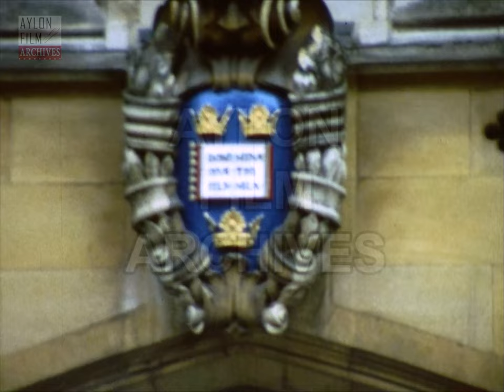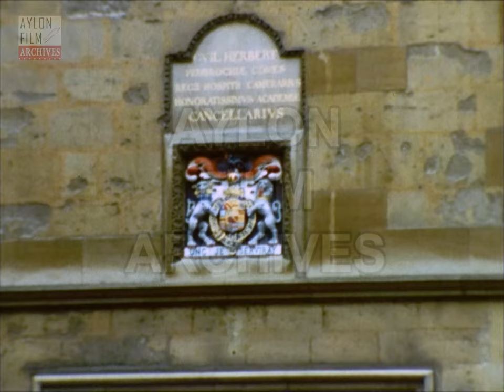University of Oxford - England, United Kingdom 1988 (silent super 8mm film)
Description:
We are in Oxford, England. The film opens with Oxford University, the oldest university in the English-speaking world.

We see the imposing building of New College as well as a group gathered in front of it. The filmmaker shows us views from the building complex and with a close up shot, we see the university’s coat of arms which reads in Latin "Dominus Illuminatio Mea" (The Lord is my light), surrounded by three golden crowns while a little above focuses on the Christ's College’s coat of arms which is a constituent college of the University of Cambridge.

Afterwards, we see the bridge, known as the Oxford’s Bridge Of Sighs but is officially called Hertford Bridge as it connects two parts of Hertford College over New College Lane. The lens focuses on New College Lane, a historic street in central Oxford, named after New College, one of Oxford's oldest colleges.

The filmmaker focuses on Oriel College which is the Joint School of Philosophy and Theology. Next, we see the Bronze statue of William Herbert Earl of Pembroke in the Bodleian library square courtyard as the camera shows us the rooms of each department with people are walking around.

The film closes with the Radcliffe Camera (colloquially known as the "Rad Cam" or "The Camera"; from Latin camera, meaning 'room') is a building of Oxford University, designed by James Gibbs in neo-classical style and built in 1737–49 to house the Radcliffe Science Library.